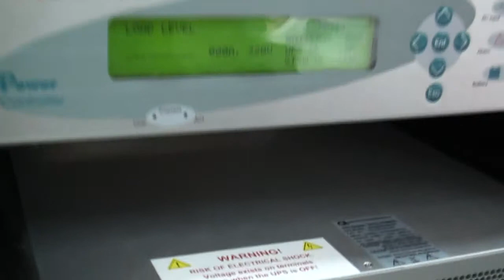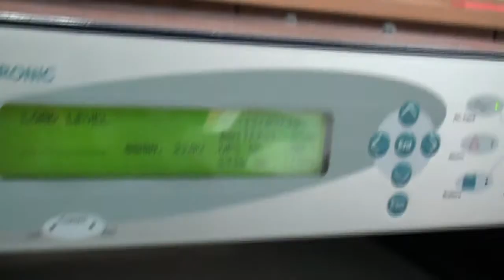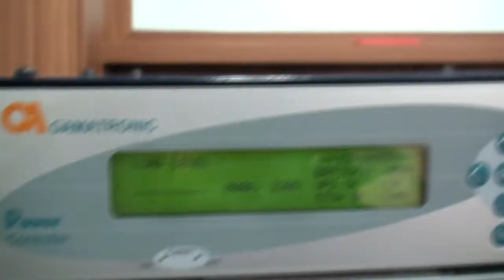UPS Module Hot Swap Plug In Demo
Gamatronics POWER  Plus Modular UPS System - Module Hot Swap Plug In Demo (Record : Acrofan)